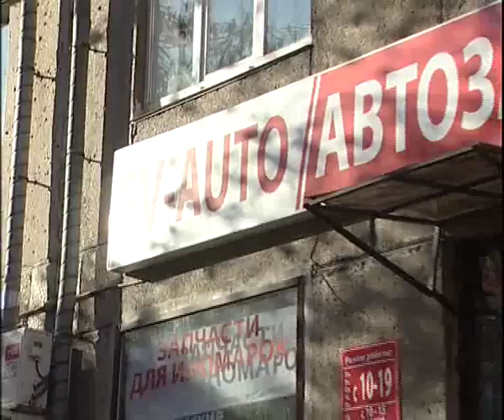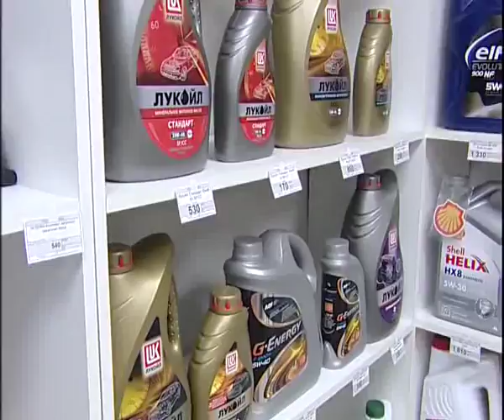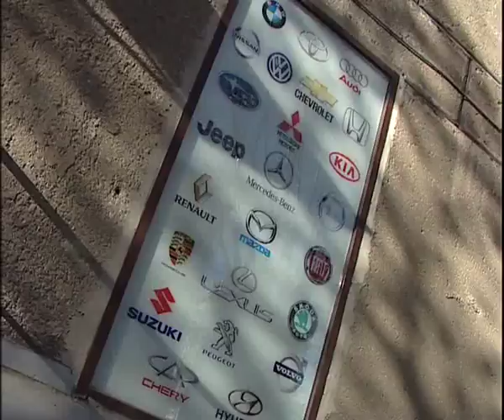SV AUTO 2 18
Алексей Челейкин - самый дешевый магазин с запчастями на иномарки и бу SV Auto 2-18, Alexey Cheleykin - cheap auto parts in Magnitogorsk SV AUTO 2 18